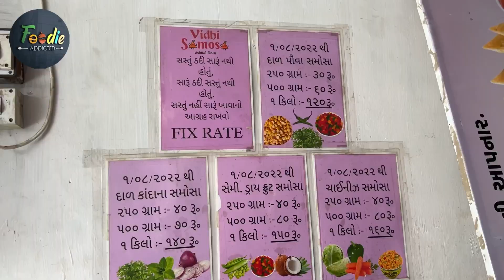Most Popular Cheese Paneer Samosa of Surat at Vidhi Samosa